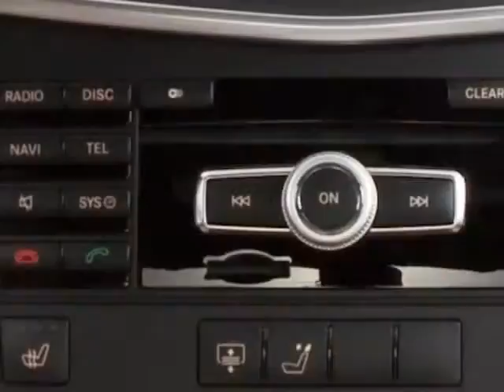2010 Mercedes-Benz E-Class 4dr Sdn E350 Sport 4MATIC Sedan - Reno, NV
Mercedes-Benz of Reno, Reno, NV - 1-OWNER CERTIFIED 2010 MERCEDES-BENZ E350 4MATIC SPORT •NAVI •harman/kardon